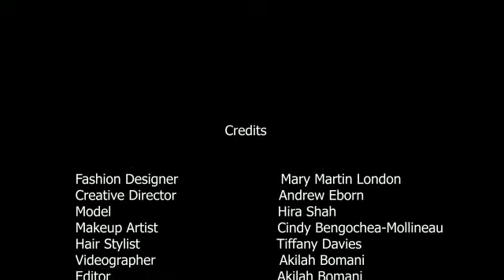Mary Martin London, PART 2, Article 10 THE,ROYAL COLLECTION 2018!?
Video from faceteemary4